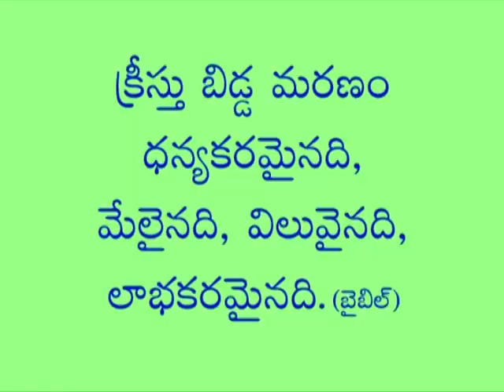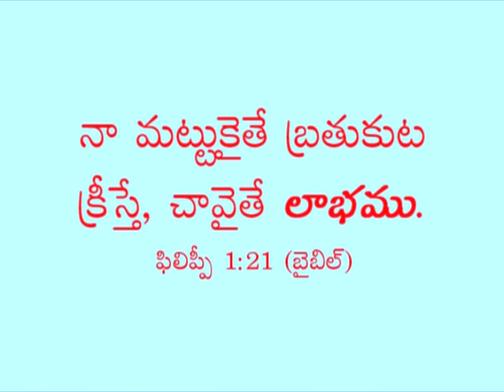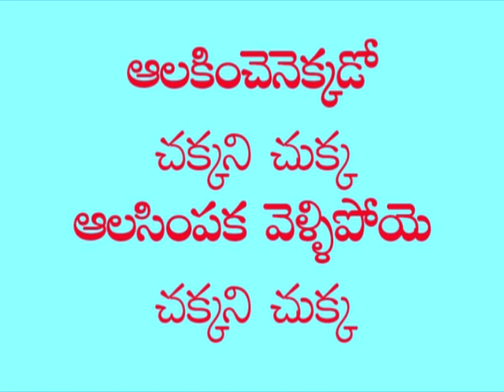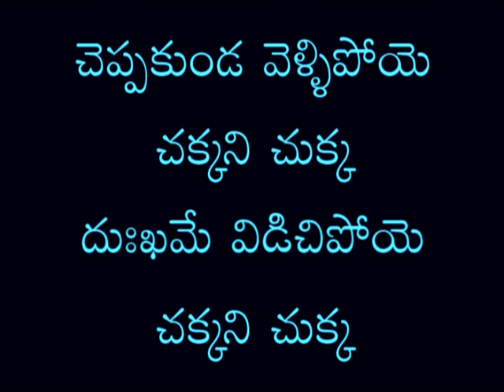Comforting Song at the death of a good Christian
(Lyric and tune by Rev. Shalem Arasavelli, Sung by Sis. Sumathi)

లెక్కలేని చుక్కలెన్నో చక్కగా వెలుగుచుండ-2
చెప్పకుండ వెళ్ళిపోయె చక్కని చుక్క - దుఃఖమే విడిచిపోయె చక్కని చుక్క-2
1. ప్రభువునందు మృతులే మరి ధన్యులని - విభుని చెంత చేరుటయే గమ్యమని-2
ఆలకించెనెక్కడో చక్కని చుక్క - ఆలసింపక వెళ్ళిపోయె చక్కని చుక్క-2 //లెక్కలేని//
2. దేహమందు నివసించుట వ్యర్ధమని - మోహమంత మరచుట పరమార్ధమని-2
3. పాపలోకమందు బ్రతుకలేమని - ఆ పరమును చేరుటయే మేలని-2
4. యేసు ప్రభువు భువికి తిరిగి వచ్చునని - మృతులనుండి తనను తిరిగి లేపునని-2
(You can copy and paste above Telugu Text in a Word file)

I composed this song in 1988 for a father like good person,
when he received his heavenly call. We recorded this song
in our studio in the year 2007, when my cousin lost his 4 year daughter. When our farmer Chief Minister Mr. Y.S. Rajasekhar
Reddy died in the helicopter crash, I made a video for him with
this song and all national TV channels did telecast this song.
Many Christians are getting comforted by this song when they
lost their loved ones.